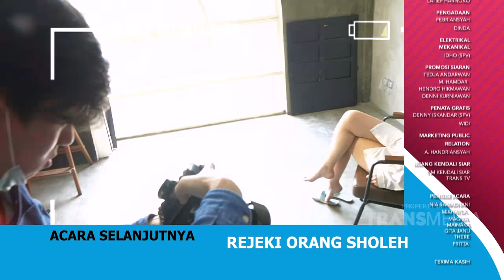KEBAHAGIAAN YANG NIA DAPATKAN HARI INI SEMUANYA MELALUI PROSES - NYONYA BOSS (26/9/20) P4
NYONYA BOSS
TAYANG SETIAP SABTU - MINGGU PUKUL 18.00 WIB